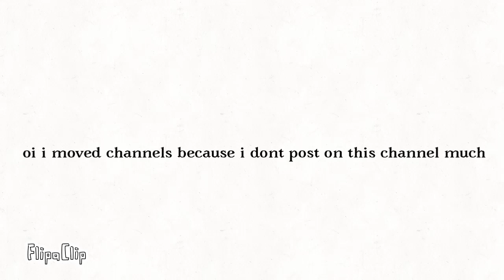I’m switching channels! Read pinned comment made by my new account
Don’t be sad! I’ll still post here a few times a year I guess :V